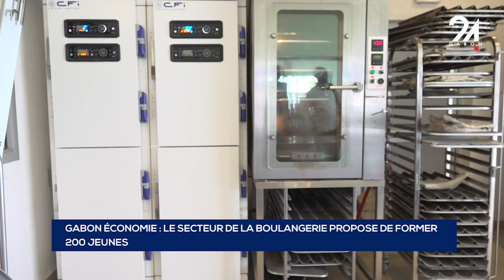GABON ÉCONOMIE LE SECTEUR DE LA BOULANGERIE PROPOSE DE FORMER 200 JEUNES